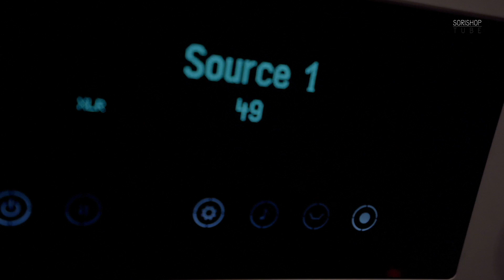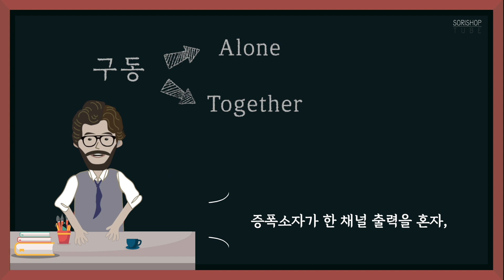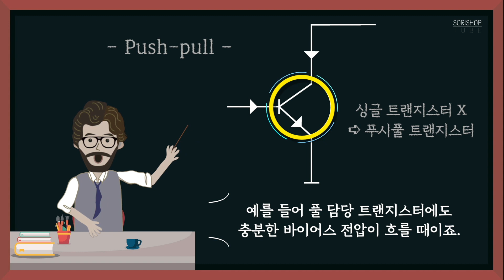벤츠도 아닌데 파워앰프에 클래스가 있다니 뭔소리임? "증폭방식마다 다른 파워앰프의 클래스!" [오디오의 정석 - 앰프 편 #4]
파워앰프에 클래스가 있다는거 알고 계셨나요?
앰프에서 클래스라 함은 앰프의 그레이드를 말하는게 아닙니다.
파워 앰프 증폭방식에 따른 분류인 클래스 A,  B, AB, D 등등이 어떤 차이가 있는지 알아봅시다.

꾹참고 듣다보면 오디오이론의 달인이 되는 신비한 경험!
오디오의 정석!!

[본 앰프 편 영상은 아래 순서대로 업로드 됩니다.]
5. 프리와 파워의 이종결합, 인티앰프
6. 300B를 아시나요? 진공관 앰프의 세계
7. 앰프의 원조, 진공관 앰프
8. 트랜지스터의 혁명, 솔리드 앰프
9. 작지만 강한 앰프, 솔리드 앰프
10. 시대의 대세, 클래스D 앰프
11. 앰프의 생명줄, 전원부
12. 도전! 앰프 회로 이해하기
13. 도전! 앰프 스펙 이해하기